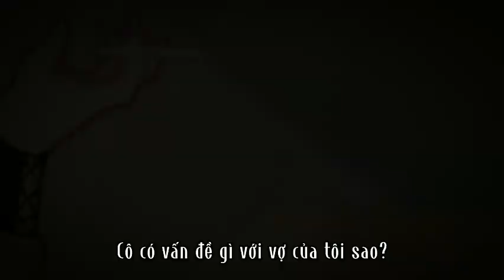Đã nói là chồng em rồi mà cô cứ không tin cơ🥲đammỹ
Thanh Nhã gacha làm về video hay nhất về gacha club